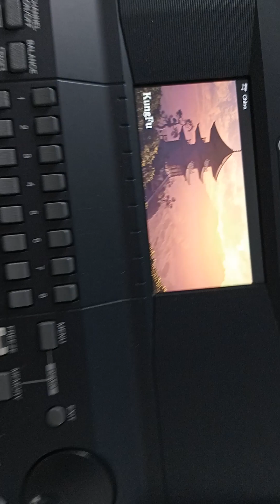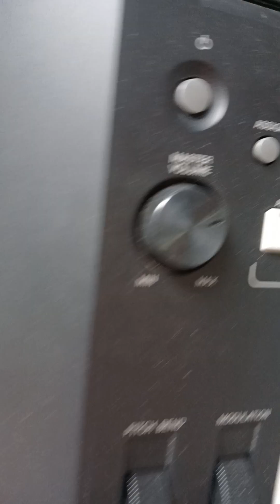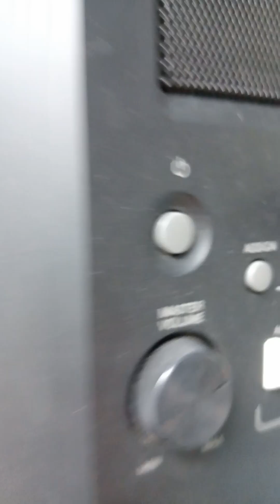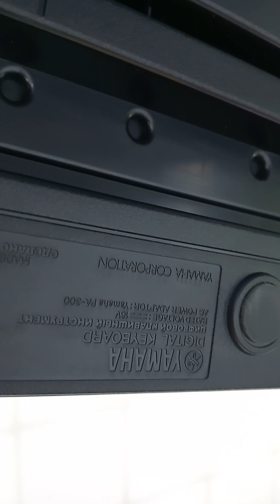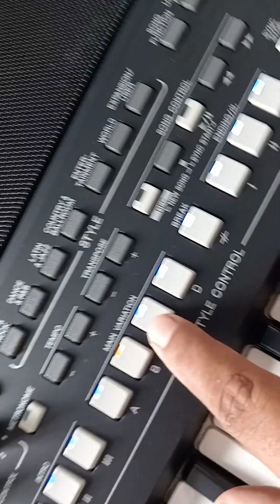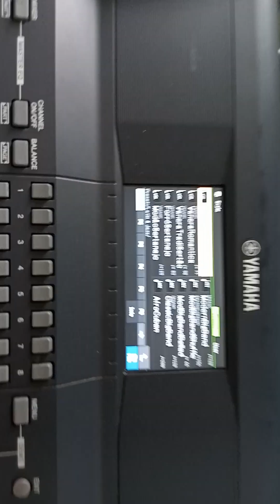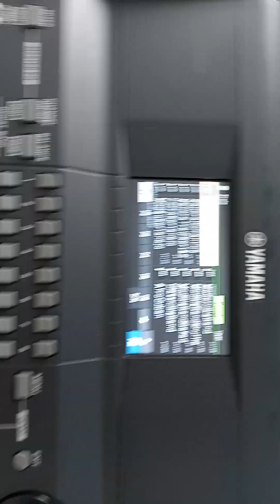Thu mua đàn Yamaha psr sx600 sx700 sx900 ... đến tận nhà thu mua giá cao.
Xin chào quý khách! Nhạc cụ Thiên Phú bán đàn ship COD toàn quốc, nhận đàn, xem đàn, xem đàn ưng ý rồi mới thanh toán tiền quý khách nhé

Hàng chính hãng, uy tín, chất lượng, chuyên nghiệp, trách nhiệm, tận tâm, tận tình phục vụ quý khách hết mình.
Bảo hành lâu dài cho quý khách yên tâm sử dụng
Tặng trọn bộ sách giáo trình + trọn bộ video clip dạy tự học đàn đám tiệc từ căn bản đến nâng cao. Tặng trọn bộ giáo trình học đàn đám cưới, tặng khóa học online trực tiếp qua video clip chuyên nghiệp.

Địa chỉ: 26 Lê thị Dung, Ấp 4A, Xã Vĩnh Lộc A, Huyện Bình Chánh TPHCM

Chúng tôi sẵn sàng cho người Ship đến tận nhà, Ship Grab, Ship COD Bưu điện, ship xe khách... rất an toàn, rất thuận tiện - đáp ứng mọi nhu cầu của Quý Khách hàng.
KIỂM TRA ĐÀN, TEST ĐÀN - ĐÓNG GÓI RẤT CẨN THẬN

Có bán hỗ trợ trả góp chỉ cần CCCD, GPLX, CMND & Bằng lái xe hoặc Sổ hộ khẩu.
Bán trả góp lãi suất 0đ

Giao hàng tận nhà
GỌI NGAY/ ZALO: 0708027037 để được hỗ trợ, tư vấn tận tâm, tư vấn tình cho quý khách nhé.
Cảm ơn quý khách đã xem tin, mời quý khách mua đàn ủng hộ shop nhé.

Bán đàn tặng nhiều bộ sample dữ liệu rất hay, rất chuyên nghiệp